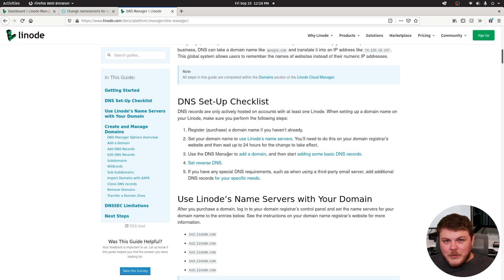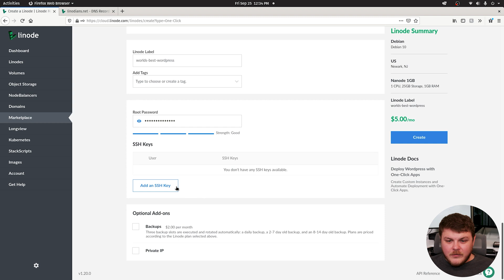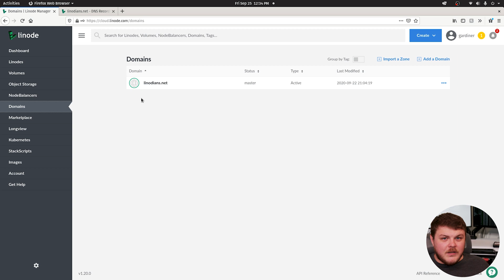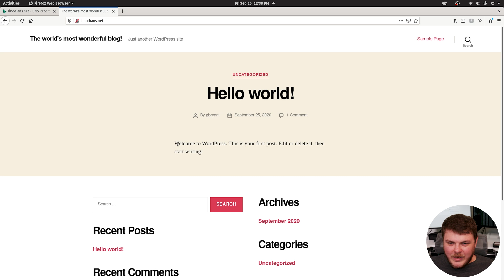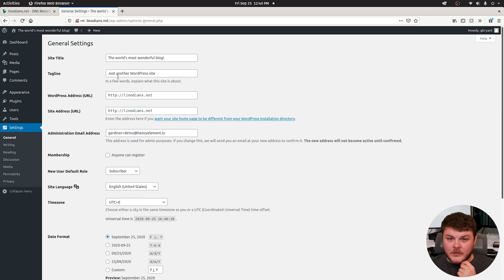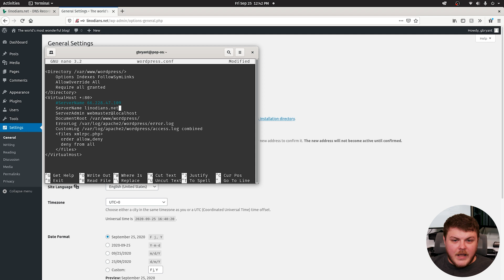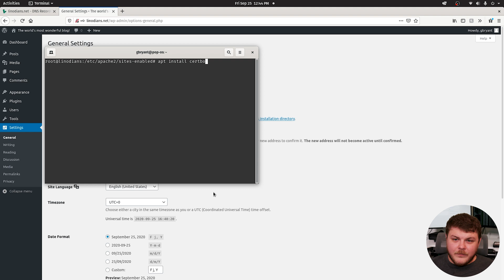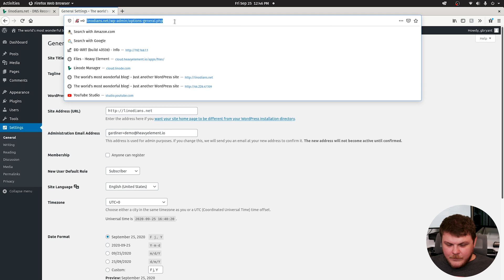The ONE-CLICK guide to a new Wordpress blog! (Plus Domain setup)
In this tutorial, we'll show you how to use Linode's One-Click Marketplace to set up a fully functioning WordPress instance. You'll see how to connect your domain name to the website using the DNS manager, and how to set up SSL with Certbot.

New to Cloud Computing?
Read the doc for more information on the WordPress One-Click App

Chapters:
0:00 - Intro
0:20 - Getting Started
0:56 - Configuring the One-Click App
2:58 - Setting up your DNS Records
5:35 - Configuring Apache
6:56 - Installing SSL with Certbot
9:00 - Outro

Product: Linode, WordPress, One-Click Marketplace; Gardiner Bryant;